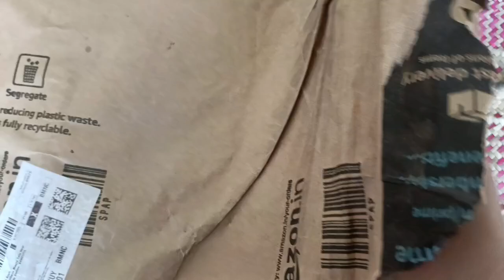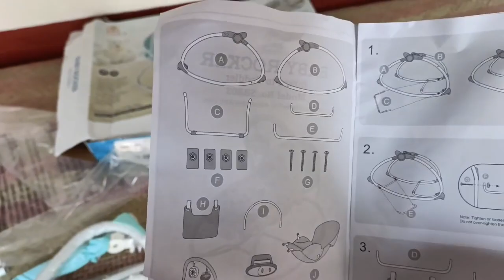Assemble infantso baby rocking chair for baby fahaz 🐣🐰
I am very happy for this infantso baby swing .  Very comfortable for baby and easy to assemble product. link 👇
 Amazon -
Deal of the day: INFANTSO Baby Rocker Portable with Mosquito Net & U Shape Pillow with Calming Vibrations & Musical Toy BLUE
 video - inshort
video 1st music  - Music: Funny day
Musician: Ilya Truhanov

2nd music - Music: Back home
Musician: Winter Foe